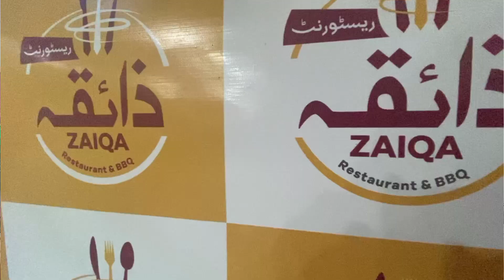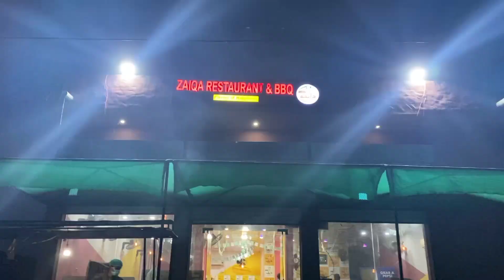Dahranwala First 3 Star Resturant |Zaiqa Resturant Dahranwala